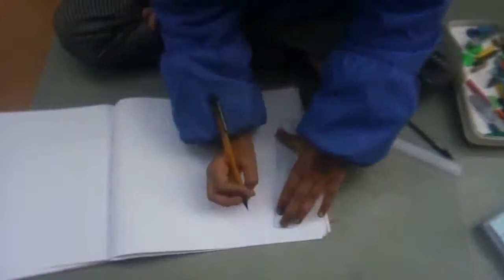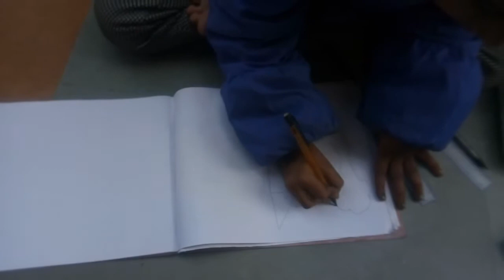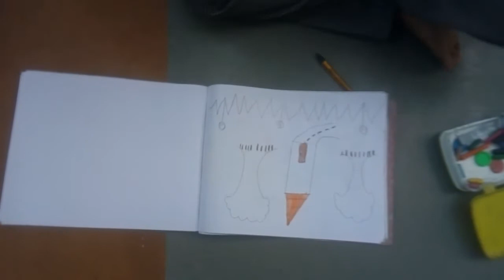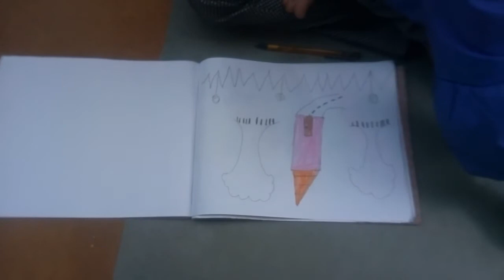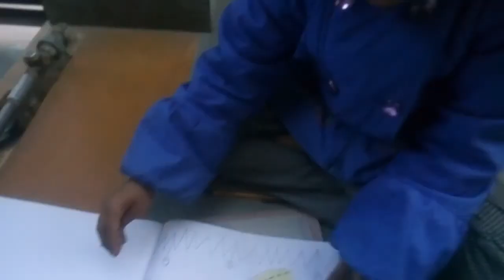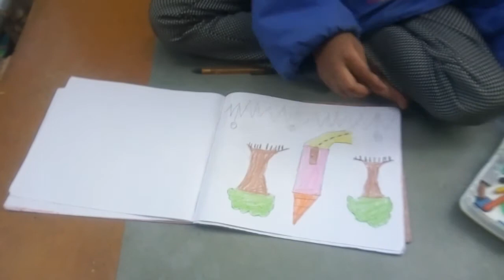Green Jaipur & Clean Jaipur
Make a Green and pollution free home
green clean
green jaipur